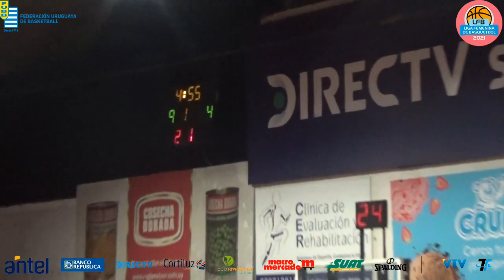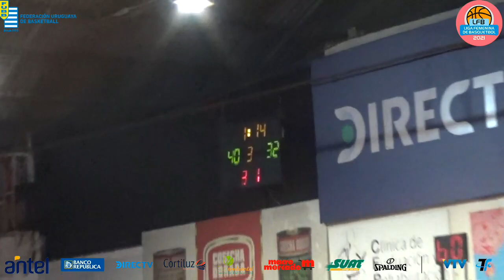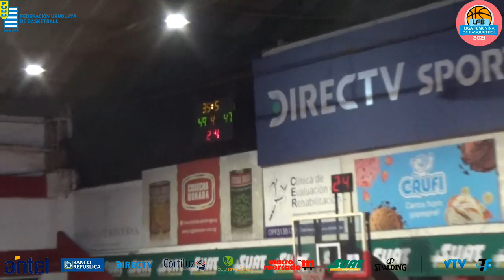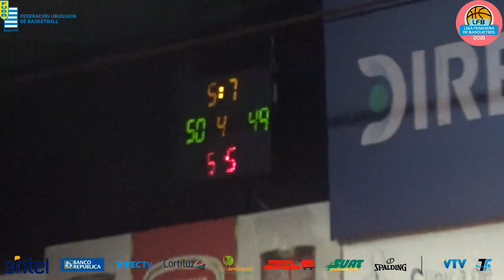Copa de Plata Fecha 5: Deportivo Paysandu 52 vs 49 Montevideo